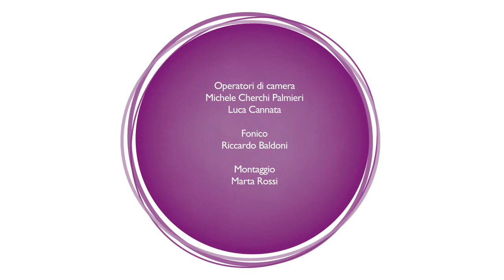@SM: Una Generazione al Top (prima parte)